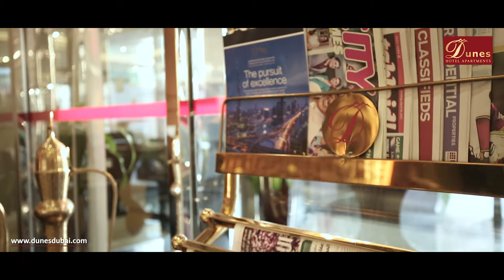Dunes hotel apartment - Oud Metha